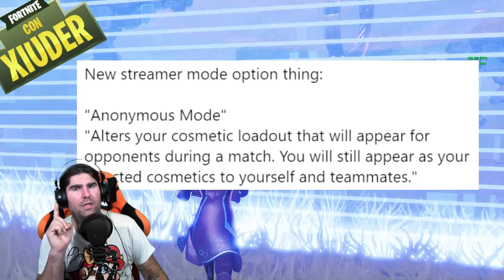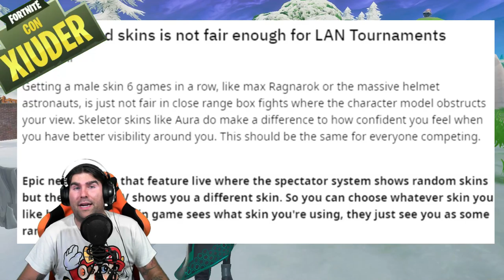SKIN RARA NEO VERSA DISPONIBILE! + TORNEO XBOX FORTNITE $1.000.000! (STAGIONE 9 FORTNITE)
Da POCHE ORE è POSSIBILE PRE-ORDINARE ONLINE la NUOVA SKIN RARA "NEO VERSA" ad un prezzo MOLTO VANTAGGIOSO! VEDIAMO DOVE! NUOVO TORNEO FORTNITE XBOX!

BENVENUTO!

➜ Motherboard: MSI Z97M GAMING
➜ GPU: NVIDIA GeForce GTX 970
➜ Cuffie: TRUST GXT 393 MAGNA
➜ Mouse: TRUST GXT 188 LABAN
➜ Tappetino: OMEN Mouse PAD 300
➜ Tastiera: TRUST GXT 890 CADA
➜ Microfono: TRUST GXT 252+ EMITA PLUS
➜ Sedia: AROZZI Torretta Orange
➜ Desk: AROZZI Arena-Green
➜ Webcam: Microsoft Lifecam Studio
➜ Handcam: Microsoft Lifecam HD-3000
➜ Monitor(2x): MSI OptixG24C LED Gaming Monitor 24''

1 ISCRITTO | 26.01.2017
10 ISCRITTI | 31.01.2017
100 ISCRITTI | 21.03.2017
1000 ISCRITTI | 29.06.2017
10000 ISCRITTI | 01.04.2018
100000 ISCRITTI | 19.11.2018